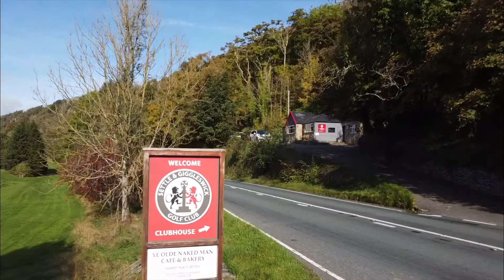Settle & Giggleswick Golf Club - Full course flyover (time stamped)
Whether you are experienced or a novice golfer we will be delighted to welcome you to Settle & Giggleswick Golf Club.

With natural character in abundance including elevated tees, dry-stone walls, water features, crag faces, undulating fairways and natural contours Settle & Giggleswick Golf Course is absolutely unique.
Located in an area of outstanding beauty in the stunning Yorkshire Dales we are sure your visit will be a memorable pleasant and satisfying one.

0:00 - Intro
0:01 - Clubhouse
0:18 - Hole 1 'Quarry'
0:43 - Hole 2 'Catteral Corner'
1:23 - Hole 3 'Coffin Wood'
2:13 - Hole 4 'Terns Beck'
2:49 - Hole 5 'Dry Tarn'
3:23 - Hole 6 'Scar View'
4:01 - Hole 7 'Huntworth'
4:35 - Hole 8 'Buck Haw Brow'
4:57 - Hole 9 'Craven Fault'